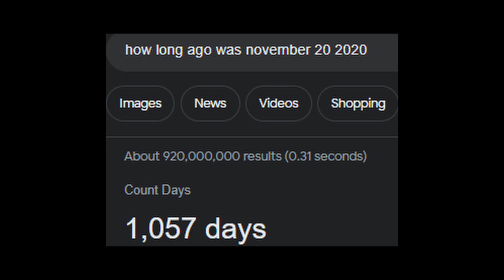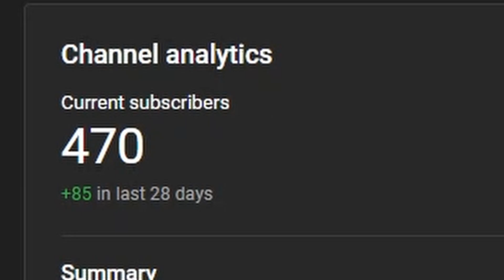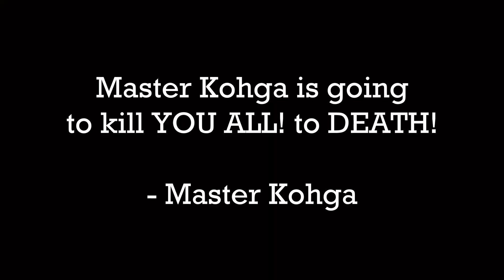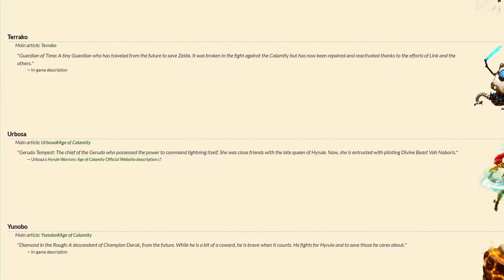The Forgotten Prequel to Breath of the Wild (Age of Calamity)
thought about this game randomly a few days ago and thought it would make a cool video lol

Timestamps:
0:00 Intro
1:23 Music
2:43 Characters
5:23 Story
7:18 Gameplay
8:40 Conclusion

Whimsical - Hyrule Warriors: Age of Calamity
The Knight Who Seals The Darkness - Hyrule Warriors: Age of Calamity
Main Theme - Hyrule Warriors: Age of Calamity
The Battle of Hyrule Field  - Hyrule Warriors: Age of Calamity
Overlooking Hyrule - Hyrule Warriors: Age of Calamity
Master Kohga, Top Banana of the Yiga Clan - Hyrule Warriors: Age of Calamity
Tears of the Kingdom Jazz theme:
Astor's Theme - Hyrule Warriors: Age of Calamity
A Single Wish - Hyrule Warriors: Age of Calamity
The Champion Revali - Hyrule Warriors: Age of Calamity
Dance of the Moonlight Jellies - Stardew Valley
Vicious Enemies Abound - Hyrule Warriors: Age of Calamity DLC
Title Theme - The Legend of Zelda: Ocarina of Time